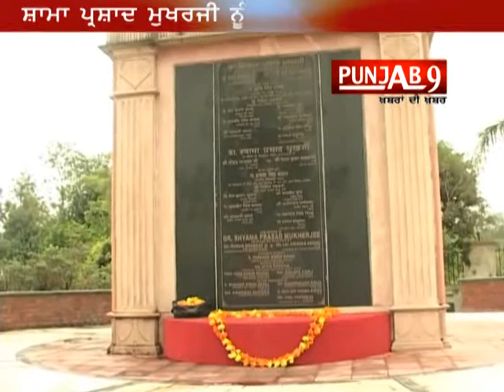DR SHYAMA PRASAD MUKHERJEE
पठानकोट के साथ लगती जम्मू कश्मीर और पंजाब की सीमा माधोपुर में आज मनाई गई डॉक्टर श्यामा प्रशाद मुखर्जी की पुण्य तिथि। इसी स्थान से डॉक्टर श्यामा प्रसाद मुखर्जी ने जम्मू कश्मीर में बिना परमिट प्रवेश की था जम्मू कश्मीर में ओर रावी दरिया को पार करते समय उन्हें ग्रिफ्तार कर लिया गया था और हिरासत में उनकी रहस्मई परस्थितियों में उनकी मौत हो गई थी। डॉक्टर श्याम प्रशाद मुखर्जी पहले व्यक्ति थे जिन्होंने देश मे2 प्रधान,  2 सविधान  ओर 2 विधान का विरोध किया था। जम्मू कश्मीर और पंजाब की सीमा पर इसी स्थान पर उनकी याद में एक राष्ट्रीय स्मारक बनाया गया है।
इसी शहीदी स्मारक एकता स्थल पर आज डॉक्टर श्यामा प्रशाद मुखर्जी की पुण्य तिथि पर कार्यक्रम का आयोजन किया गया। इस मौके पर बीजेपी के राष्ट्रीय कार्यकारणी के सदस्य अश्वनी शर्मा, पूर्व मंत्री मनोरंजन कालिया, पूर्व मंत्री मास्टर मोहन लाल, बीजेपी पंजाब के उपाध्यकय नरिंदर परमार, सुजानपुर के विधायक दिनेश सिंह बब्बू, पूर्व विधयक सीमा कुमारी,  सहित कई नेता व कार्यकर्ता मौजूद हुए। इस मौके पर डॉक्टर श्यामा प्रशाद मुखर्जी की प्रतिमा को पुष्प हार पहना कर श्रदासुमन अर्पित किया गया।
इस के पश्चात एक प्रेससकांफ्रेस का आयोजन किया गया।  जिस में  पूर्व मंत्री मनोरंजन कालिया ओर राष्ट्रीय कार्यकारणी के सदस्य अश्वनी शर्मा ने डॉक्टर श्यामा प्रशाद मुखर्जी के बलिदान को याद करते हुए कहा कि उन्होंने देश की एकता और अखंडता के लिये अपने प्राणों का बलिदान दे दिया। जिस तरह देश को तोड़ने वाली अलगावबद शक्तियां सक्रिय है। उनको मुह तोड़ जवाब देने के लिए